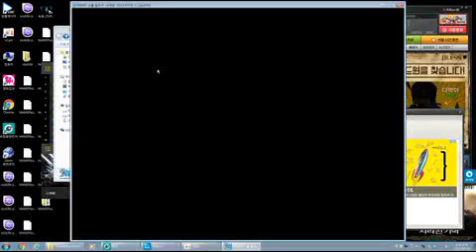MAME 0.164 Soul Calibur1 Siegfried one play(ultra hard)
Difficulty:ultra hard
Life bar:80%이게최소치
Fight count:2
Round time:60seconds 운으로깸